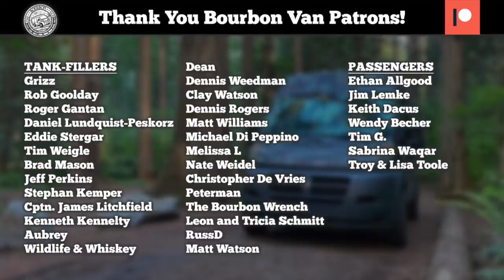Best Bourbon From Each State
We traveled 7,500 miles through 18 states in 2021, and we discovered a ton of great whiskeys. We're excited to share our favorite bourbon from each state we traveled to. From Wyoming to Arkansas, these are the bourbons that stood out to us. What did we miss? Let us know about your favorite whiskeys from each state in the comments.